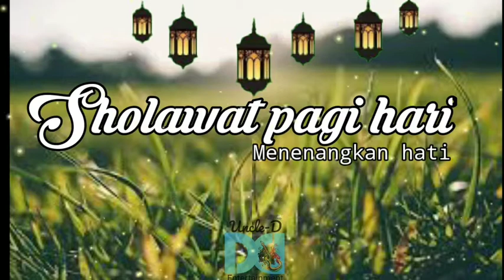Sholawat menenangkan hati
Sholawat sendiri memiliki arti yang baik, yaitu sebagai do'a dan keberkahan serta kemuliaan yang juga dilihat sebagai bentuk dari ibadah kepada Allah SWT.

Banyak manfaat yang didapatkan dari mengamalkan bacaan sholawat ini. Dalam mengamalkannya, sekarang ini banyak cara menyenangkan yang dapat digunakan, salah satunya yaitu dengan menggunakan lagu sholawat nabi. Sehingga tidak lagi ada alasan mengapa tidak mau berusaha untuk mengamalkannya sehari-hari.